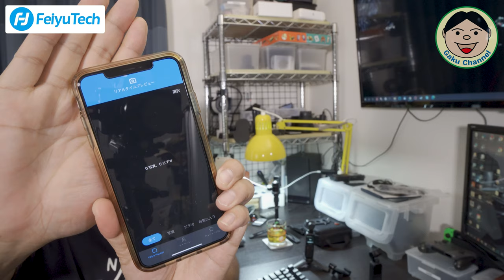小型・広角・手振れ補正 2020年の新製品『Feiyu pocket』のご紹介／DJI「OsmoPocket」の問題点を解消してFeiyuから登場しちゃいました！！／#232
僕は、ちょっとした映像撮るのに『OsmoPocket』使ってるんですけど、不満点も多かったんですよね。
まず『画角が狭すぎて、自撮りだと「おっさんの顔」しか映せない』（笑）
次に『３脚ねじ穴がない』！！なので、三脚とか自撮り棒に直接取付出来ない。（アレコレ工夫が必要。そして細かな荷物が増えてしまう. ( ﾉД`)ｼｸｼｸ…）
３つ目書くとしたら、『WiFiがオプション』で【しかも外付け】.
『また荷物が増えるし取付めんどくさい』って事ですね((+_+))

そんな不満点を『FeiyuTech』さんが解決してくれましたよヽ(^o^)丿
『Feiyu pocket』は、上の問題『全クリ』してます。
ほんと使いやすい製品になってると感じました。
この手のコンパクトなカメラって、やっぱ『それ単体で』すべてこなせる様になってないとダメですよね～。
まあ細かいとこは、動画で確認してみてくださいね。ではでは(^_-)-☆

Amazon商品ページ：
(2020年9月現在 Amazon販売ページなし)

●OsmoAction関連
○OsmoAction

○ZHIYUN Rider-M

〇Wireless Module

『装備品』
〇アライヘルメット ASTRO-IQ XO

『電装系』
〇UNI-SHINE Ledフォグランプ

『外装品』
〇Tiakia バイク スマホ ホルダー

『整備用品』
〇AZ エンジンオイル MEO-012

●ドローン
【DJI】
〇Phantom4Pro

〇Ryze Tello

【Hubsan】
〇H501M X4 Air

〇H502S-X4-DESIRE FPV

●GoPro関連
〇GoProHero7 Black

○ZHIYUN Rider-M